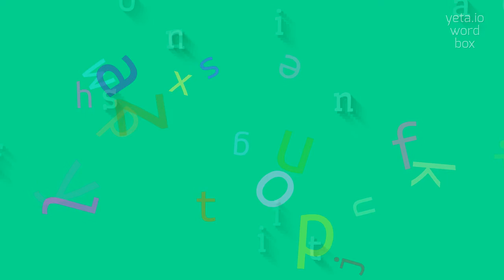FICTIONISATION - HOW TO PRONOUNCE IT?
FICTIONISATION - Don't mispronounce Fictionisation anymore in 2023

How do you pronounce 'fictionisation'?
What are some alternative pronunciations of 'fictionisation'?
Can you provide a phonetic breakdown of 'fictionisation'?
FICTIONISATION Meaning And Definition:
Fictionisation is the process of transforming a real-life event, person, or situation into an fictionalized version for use in literature, film, or other forms of storytelling.
It involves taking elements from reality and adapting them to fit the narrative of a work of fiction, often for the purpose of entertainment or artistic expression.
This can include changing the names or details of real people or events, adding fictional characters or plotlines, and altering the overall tone or outcome of the original source material.
FICTIONISATION Pronunciation:
To pronounce 'fictionisation', you can say 'fik-shuh-nuh-zey-shuhn'.
Alternatively, you can say 'fik-shuh-nuh-zay-shuhn' or 'fik-shuh-nuh-say-shuhn'.
Use FICTIONISATION In Your Speech:
1. The novel was a successful fictionisation of the author's own life experiences
2. The movie took a real historical event and added fictional elements to create a compelling story
3. The TV show was criticized for its heavy fictionisation of a well-known true crime case
Please answer in comments for the most popular FICTIONISATION questions:
1. How does fictionisation impact the way we interpret real events?
2. What are some examples of fictionisation in popular literature or film?
3. Is fictionisation a form of artistic license or a distortion of the truth?